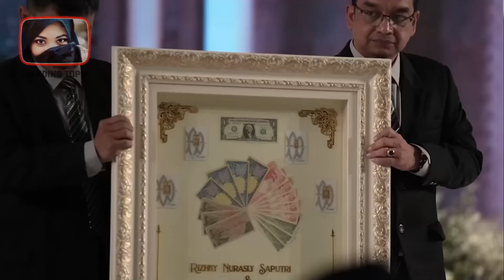Deretan Artis Jalani Puasa Pertama Sebagai Istri 2023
Moment bahagia sedang di rasakan oleh sederet artis tanah air. Pasalnya para artis ini baru pertama kali merasakan puasa ramadhan dengan status yang berbeda, di mana mereka menjadi seorang istri. Seru banget pastinya ya puasa bareng sama suami tercinta. Seperti apa kiranya keseruan puasa pertama dari para artis ini? Kita intip saja langsung mulai dari Maudy Ayunda, via Vallen hingga ada juga Kiky Saputri. Ini dia! Deretan Artis Jalani Puasa Pertama Sebagai Istri 2023